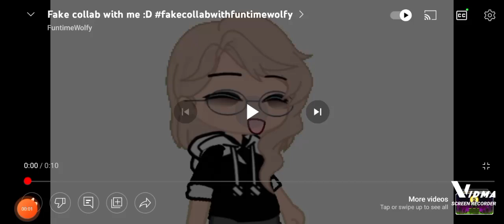ballz of steal